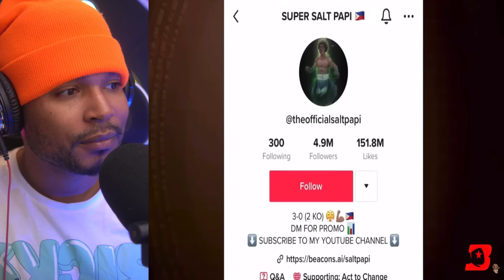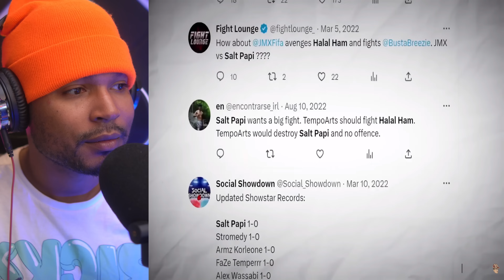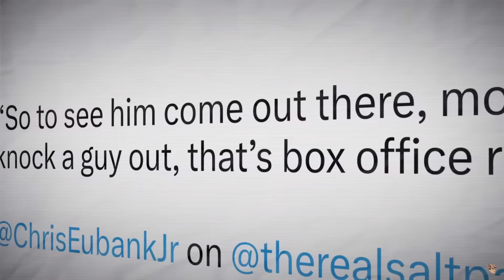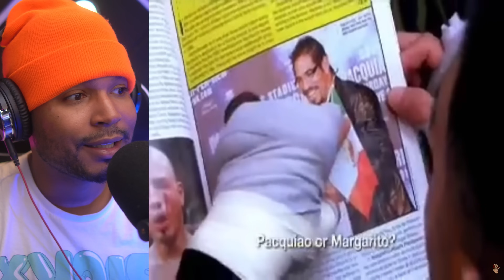FILIPINOS who made PINOYS PROUD #2